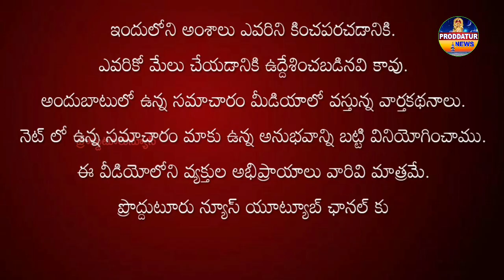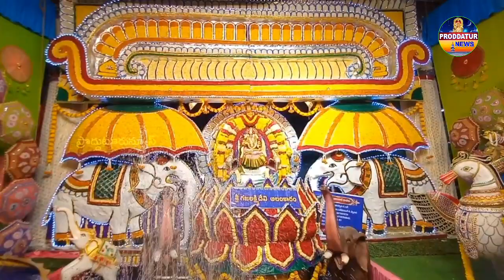అమ్మవారిశాలలోdasara day-4 శ్రీ గజలక్ష్మి దేవి అలంకారము